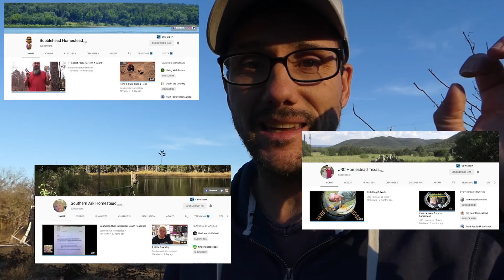Daddykirbs DEMONETIZED?! - Smaller YouTube Channels CUT! What can we do?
Yes! I got the letter... THE LETTER! You know that letter that everyone is talking about. The one that YouTube sent out to small channels telling them that they would lose their monetization options after February if they don't reach 1000 subscribers and 4000 watch hours. Fortunately for me I have this channel that was not affected, but I did get that letter for one of my smaller channels. Some of you have channels that were affected and I'd like to offer some help and encouragement.

This controversial YouTube demonetization of smaller channels is very upsetting for many youtube creators, vloggers and entertainers on smaller channels, but this doesn't have to lead to anger! We can grow together. This homesteading community is strong and good.

Thank you Daniel for including me in this collaboration to help smaller YouTube channels grow (and forgive me for forgetting to mention you and the collaboration in the video!)

Now, are you ready for something else? Would you like to monetize your videos on a different platform? How about joining a new and fantastic homesteading community? Check this out Once you sign up over there look me up. I'd love to help show you around.

Sandy Yager
Kristen Teeters
Ronald Woodruff
Luke Abbott
Liv
Eva
Kjell Håvard Holand
Trish Weiner
Lise Sørhøy
Sally Weiner
Cindy Bowman
Karen Schmitt
Swamper
Jeff Selby
Amy Quillin
Alan Quillin
Chris Lambertus
H Keith Bowers
Martha Anderson
Christi Feldewerth
Huw Richards
Sheelah Kayser
Virdie V Reichel
Kimberly J Colbert
Kat Mohn
David Elkins
Øystein Holand
Monte Turner
Mittelstein
Mark Stenquist
Vanessa A Caraballo
GreenStalk Garden